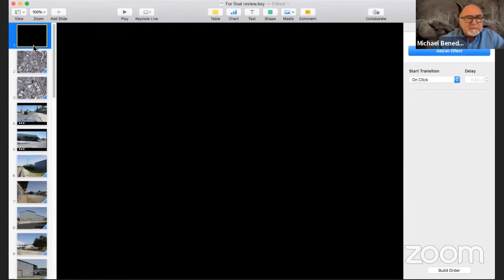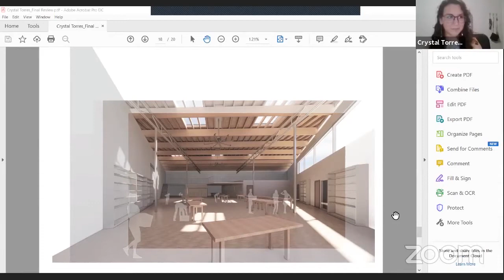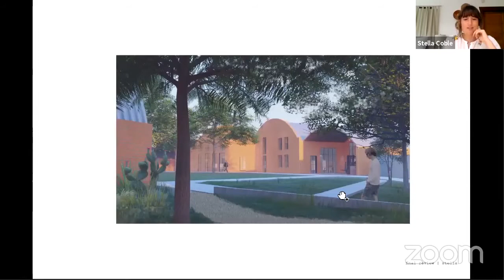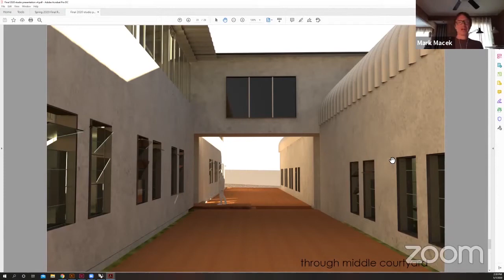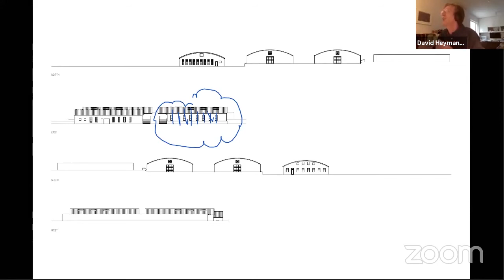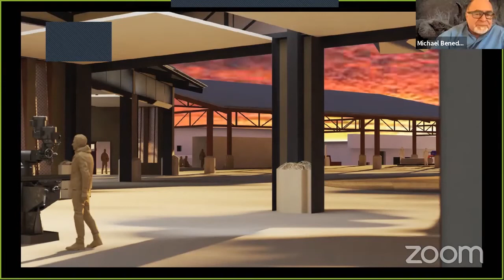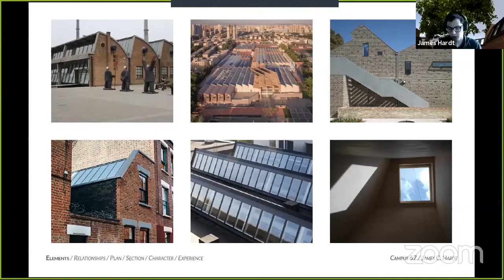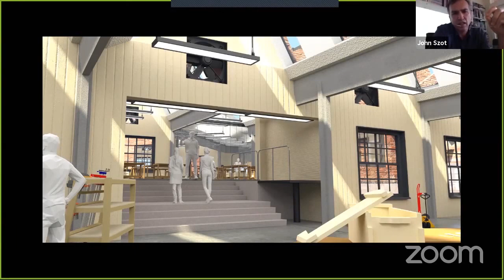UTSOA Final Review - Michael Benedikt, Architecture Vertical Studio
The University of Texas at Austin School of Architecture held Spring Final Reviews from May 4 - May 8, 2020.

Instructor: Michael Benedikt

Studio Description:
This vertical studio focuses (1) on the properties of architecture that relate buildings to the human body through craft, through affordances, and in empathy, and (2) on the social and quasi-social relationships that exist between People, Things, and Rooms. The Project is hypothetical, but plausible: a satellite campus for Austin Community College (Highland campus) devoted to the Manual Arts. Here, the "manual arts" are not conceived of as vocational training, but as thinking with one's hands, spatially, physically. As Le Corbusier said and as psychologists confirm, one's hands have eyes, and one's eyes have hands. This is especially true of artists, craftspeople, designers and architects. Students will enjoy readings from John Runkle's Manual Element in Education, Mathew Crawford's Shop Class as Soulcraft, Richard Sennett's The Craftsman, Graham Harman's Art + Objects, and the instructor's Architecture Beyond Experience.